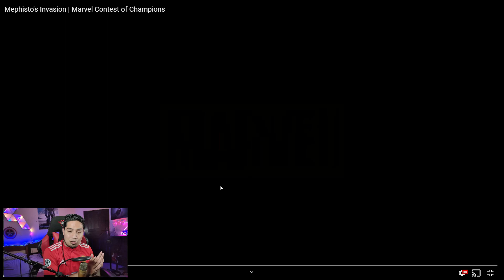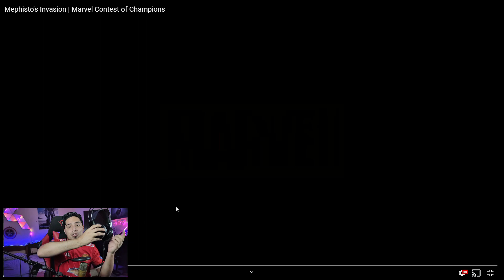Reacción! | Mephisto's Ivasion (Video Cómic) Los Nuevos Personajes Están Brutales - MCOC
Hola cómo están players? Espero que estos nuevos personajes estén a la altura, les dejo mi reacción.

*Like para más reacciones.

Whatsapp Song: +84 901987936